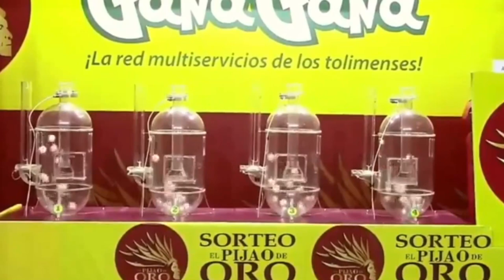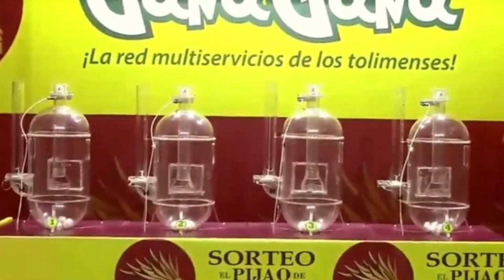PIJAO DE ORO Resultado del SÁBADO 28 DE MAYO del 2022 ✅🥇🔥💰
Hola buenas tardes, te presentamos los resultados de las loterías y chances en Colombia, vamos con el Resultados del Chance Pijao de Oro del SÁBADO 28 DE MAYO de 2022.

Resultado Extra de Colombia SÁBADO 28 DE MAYO de 2022

Resultado Premio Mayor Extra de Colombia SÁBADO 28 DE MAYO de 2022
Resultado Extra de Colombia SÁBADO 28 DE MAYO de 2022 (Número Ganador) 💰💰💰
Resultados Extra de Colombia 28 DE MAYO de 2022